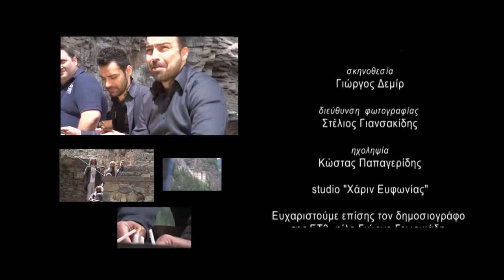A.Parharidis & S.Nikolaidis & D.Karasavvidis & K.Ageris - Xenitementsa Panaia